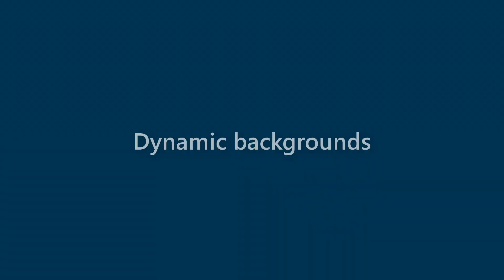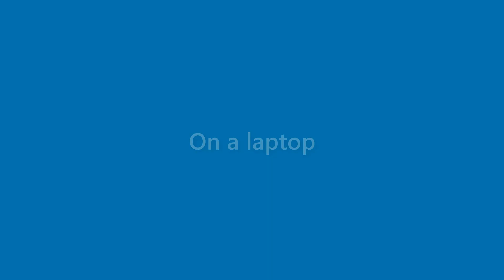Sammy Blevins - appearance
Name Look - Sammy Blevins - appearance. In this video we present "Sammy Blevins" name look and feel in various scenarios.
This video will cover:
How does "Sammy Blevins" look as a personal letterhead?
How does "Sammy Blevins" look on a business card?
How does "Sammy Blevins" look on a computer/laptop screen?
How does "Sammy Blevins" look with different background colors?
How does "Sammy Blevins" look with various fonts?